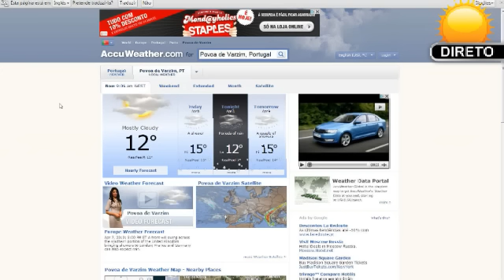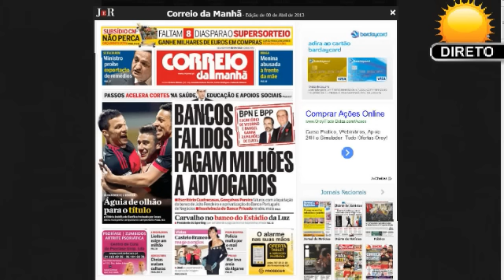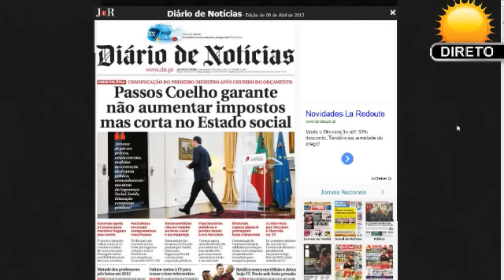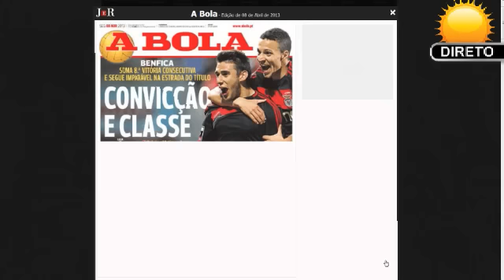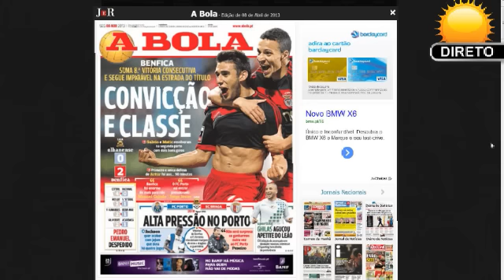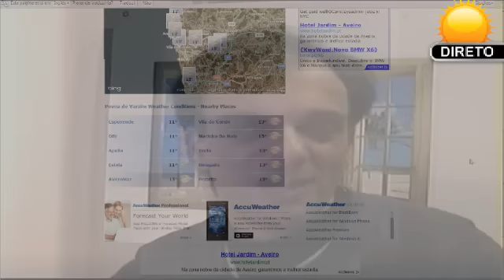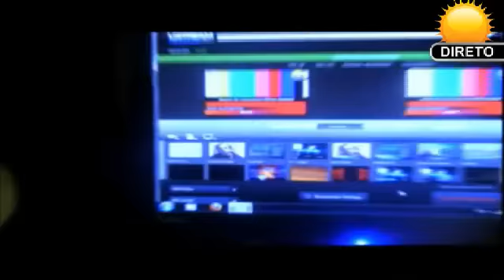Nova Manhã emissão 08-04-2013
Nova Manhã de 2,ª a 6.ª feira em directo das 9,00 às 10,00h - Esposende, Póvoa de Varzim e Vila do Conde.